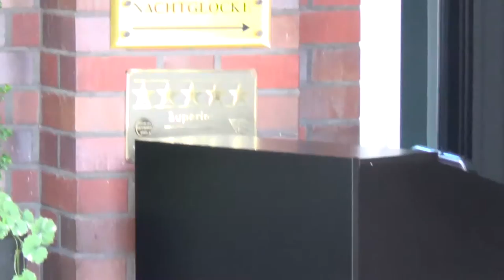Hamburg Steigenberger Hotel Hamburg Stadtmitte 5 Sterne Hotel von aussen Eingang